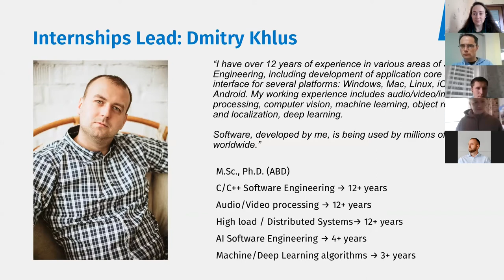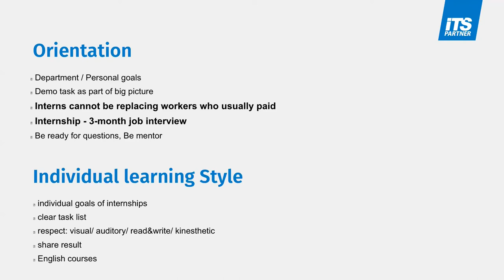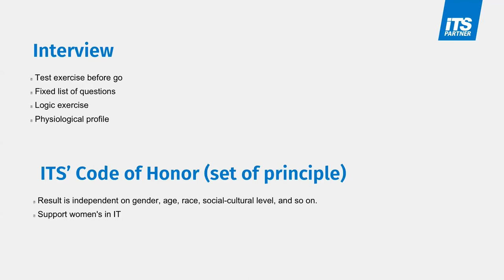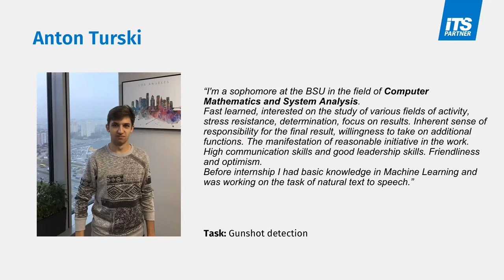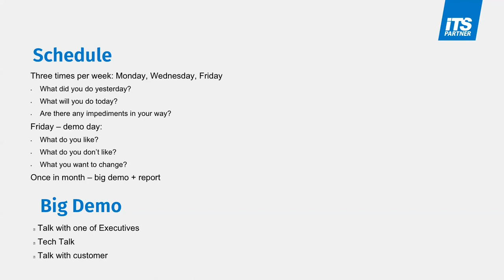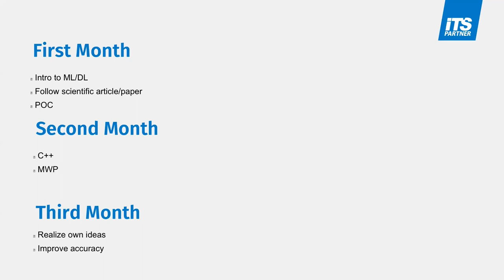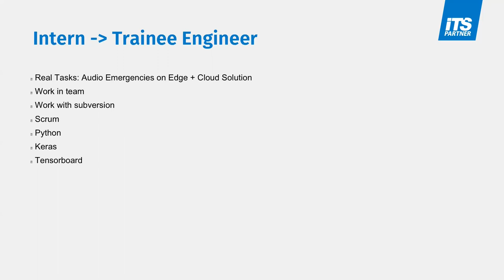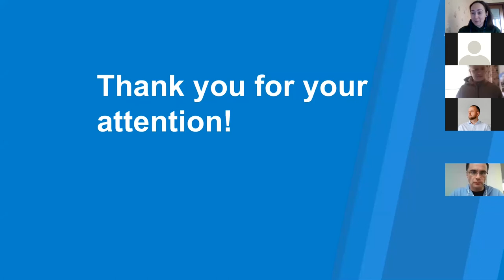AI Internship Program